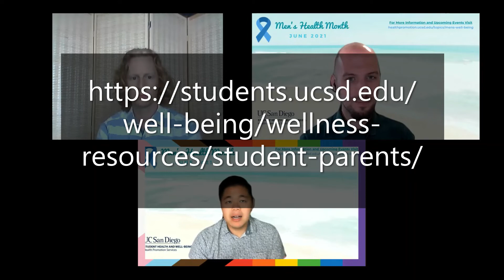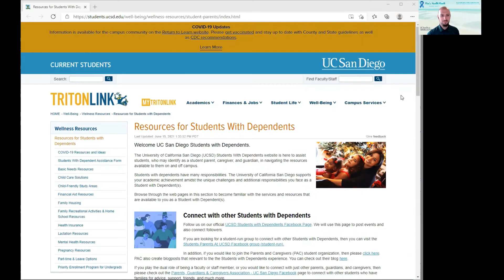Support for Students with Dependents and Student Fathers (Men's Health Month at UCSD: June 2021)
Join us as we speak with Andrew Hua (Interim Director - UCSD Student Affairs Case Management) and current student-parent Eric Snyder. Learn about the many resources and services available to students with dependents here at UCSD, as well as peer resources, groups, and personal advice. HINT: There are more resources available than you might think! Please visit their website to learn how to get involved or how to access these resources/services